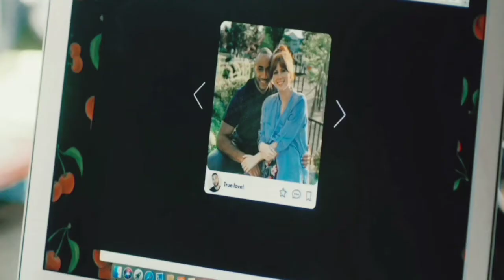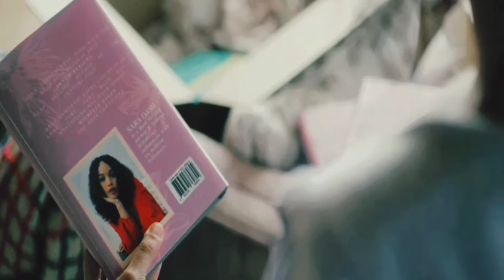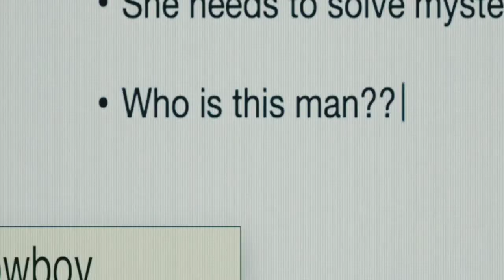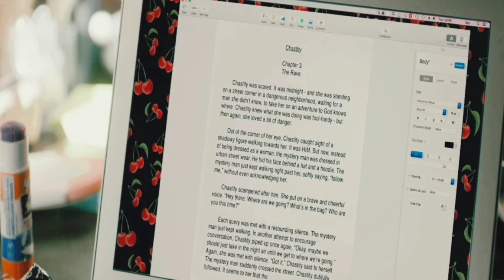alur cerita A man turns into anything, at one time, " pria yang bisa jadi apa saja